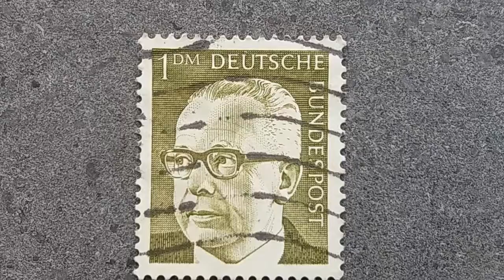1 DM DEUTSCHE BUNDESPOST # GERMANY OLD STAMP